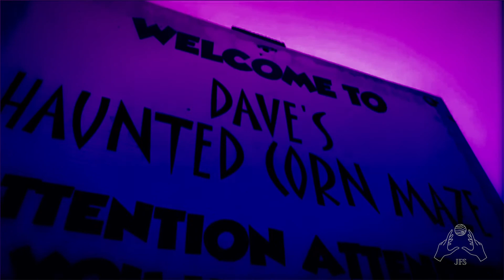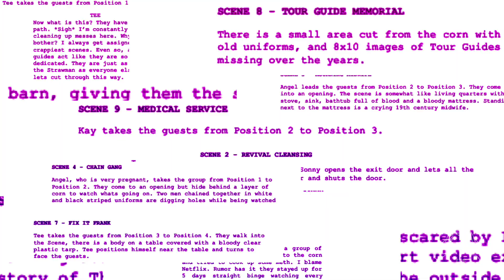Project Director - Vierra Farms | My Digital Portfolio Series by Jupiter F. Stone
I provided entertainment services to Vierra Farms in Sacramento for (2) fall pumpkin patch seasons. The first year I was the project director for their haunted corn maze.

They/Them

Jupiter F. Stone is a professionally trained live performer and digital producer with over 15 years of experience in digital media and the entertainment industry.

Before their internship with PBS Hawaii, Jupiter graduated with honors and received State Senate recognition as Student of The Year representing Wai’anae High Schools Art & Communication Academy’s Emmy award winning media training program Searider Productions.

After 5 years in entertainment with The Walt Disney Company they went on to work for Merlin Entertainment in San Francisco, California before becoming an independent content creator.

In 2016 Jupiter had a stand out year coming out as one of the top mobile based live broadcasters in the digital space during a time of major expansion in live streaming.

In addition to attending & hosting press junkets, participating in regional & national marketing campaigns and delivering high level international performances Jupiter also hosted trainings and workshops to emerging creators in Los Angeles, Orlando and Tokyo.

“The 27-year-old performer broadcasts her five shows -- some musical revues, a talk show and a pop-culture quiz show -- live each week to her half a million fans. They'll show their appreciation by sending her a virtual teddy bear, flowers, a yacht or even a castle -- all of which she can turn into cash. And all she needs is her phone, wi-fi and an app...”

— CNN Money, 2017

Between 2016 & 2020 Jupiter was featured in hundreds of digital & traditional collaborations one of the most notable being Millennials The Musical with Lin Manuel Miranda & Dwayne Johnson.

Most recently, Jupiter was 1/5 digital creators selected to be showcased in Tik Tok’s Diversity and Inclusion Virtual Summit. They created a custom 3 Word Freestyle Challenge video for the team in addition to producing a 5 minute video entitled “Oahu” in tribute to their home which fit the theme of the event and was given high praise by its coordinators.

As a participant in the creator program they produce consistent weekly video content which has thus-far cumulated well over 1 million views on Tik Tok alone.

In addition to their viral freestyle videos, Jupiter also produces video series relating to topics such as sex, gender, body presentation, sexuality, race and other subtopics of intersectionality.